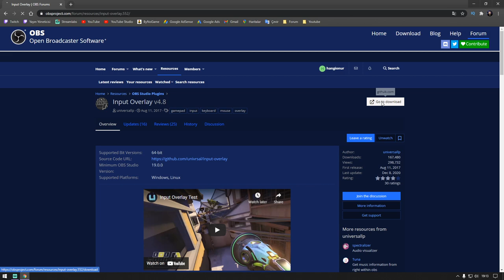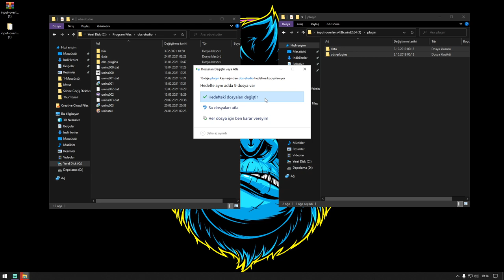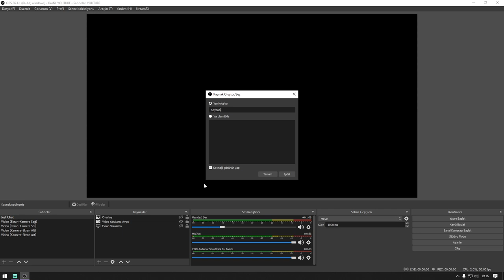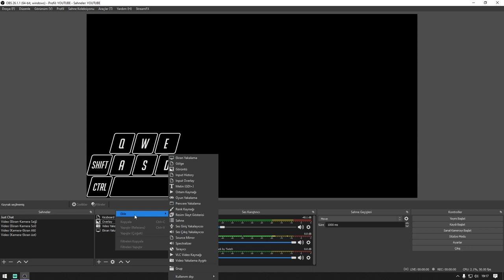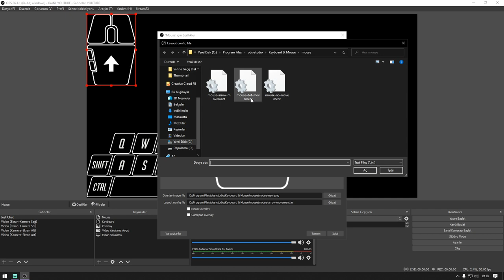OBS Klavye Mouse Animasyonu Nasıl Yapılır ?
Selamlar;
OBS Klavye Mouse Animasyonu Nasıl Yapılır ? videomuzda özellikle fps oyuncularının ilgisini çekecek bir içerik ile karşınızdayım. Bu videomuz ile yayınlarınızda klavye ve mouse hareketlerinizi obs ekranınıza yansıtabilirsiniz. Bu sayede yayınlarınızı daha renkli bir hale getirebilir izleyicilerinizin dikkatini çekebilirsiniz. Bu sayede obsde klavye mouse gösterme konusunda çözüm bulmuş olacaksınız.

📷KAMERA📷
1- Canon 600d
2- Lens EF-S 18-55mm 1:3.5-5.6 II
3- Logitech C920

🎤MİKROFON🎤
- Behringer C-1

🖥️BİLGİSAYAR🖥️
- İşlemci : AMD Ryzen 7 2700x
- Soğutma : COOLER MASTER MasterLiquid ML240L
- Anakart : GIGABYTE B450M S2H
- Ekran Kartı : Sapphire rx570 nitro+ 8gb
- Ram :Corsair Vengeance Kırmızı 8GB x 2
- SSD : James Donkey AD001JMS707 512 GB M.2 NVME
- Disk : Toshiba OCZ TR200 480GB 2.5" TR200 555/540MB/sn SSD Disk

🖥️MONİTOR🖥️
- 1.Yan monitör : Asus VG248QZ 24" 144Hz 1ms (HDMI + Display + DVI-D) Full HD Oyuncu Monitör
- 2.Yan monitör : Asus VG248QZ 24" 144Hz 1ms (HDMI + Display + DVI-D) Full HD Oyuncu Monitör

🖱️ÇEVRE BİRİMLERİ🖱️
- Mouse : Rampage Smx-R22 Phoenix
- Klavye :Rampage Kb-r88
- Mouse Pad : Addison Rampage Combat Zone XL 800300
- Kulaklık : Razer Tiamat 2.2 V2